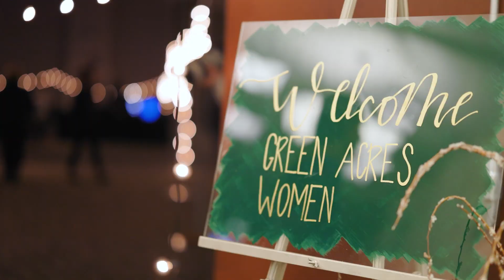Fall Friendship Dinner 2022 Promo